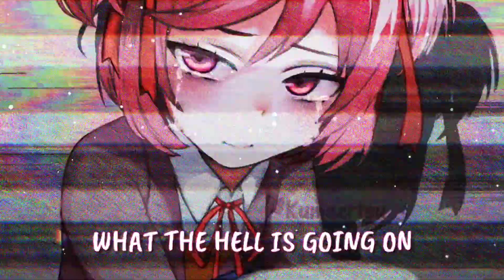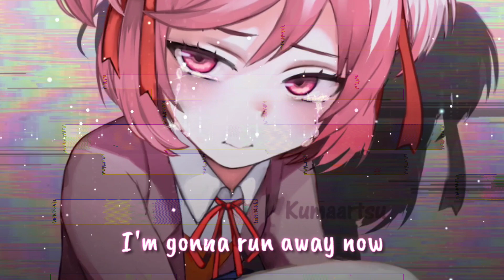[Nightcore] Echo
Song by Crusher

All directs are from the owner of the picture and the song.